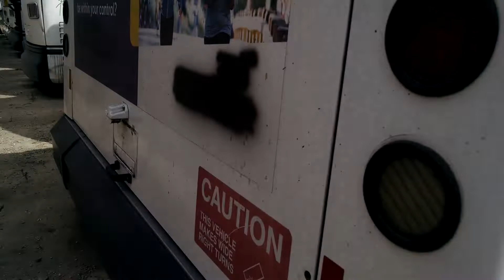LA Charter 2000 New Flyer D40LF #3802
Spotted at TSU Division 2
Engine: Cummins ISC
Transmission: ZF 5HP590

Note: This coach is Ex- Long Beach Transit 2015.